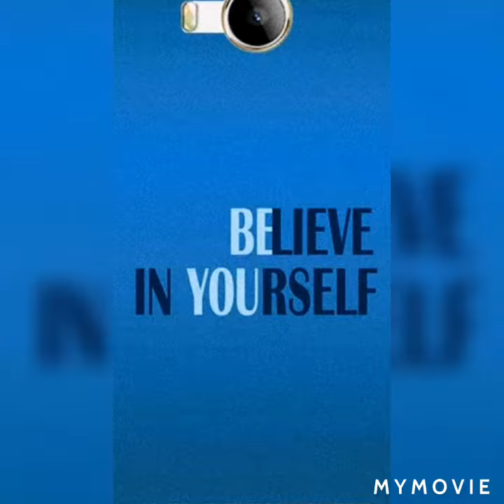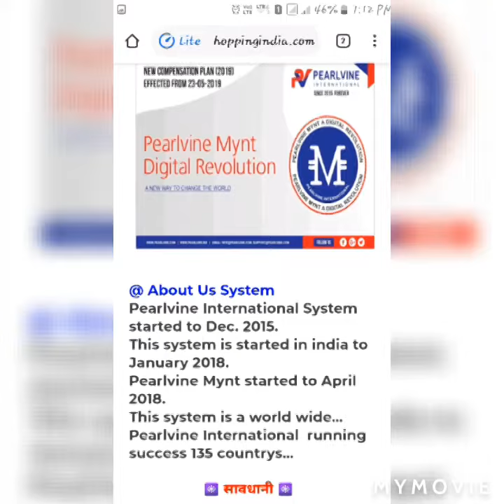pearl vine international USA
Hello friend myself SK MD FARUQUE From West Bengal searching Dynamic Leader if you are interested with the best supports  then contact with me Hey check out this amazing app and Earn money. Use my refer
share by MD FRAUQUE more details contact my no 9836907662/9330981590